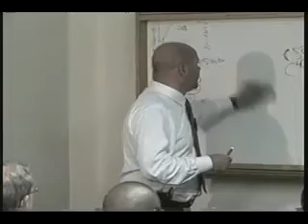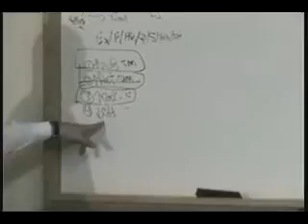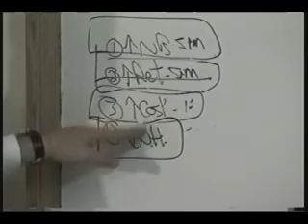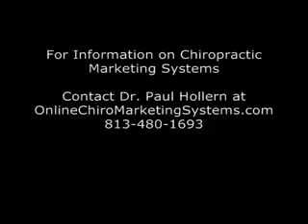Chiropractor Advertising S Curve Economics Part 7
Chiropractor Advertising, Dr. Paul Hollern.

Chiropractor Advertising used by Dr. Paul Hollern to Open 77 Chiropractic Offices in 20 states.

Chiropractor Advertising Company